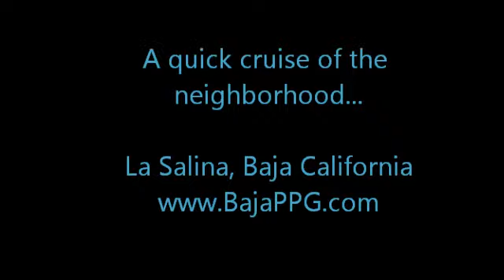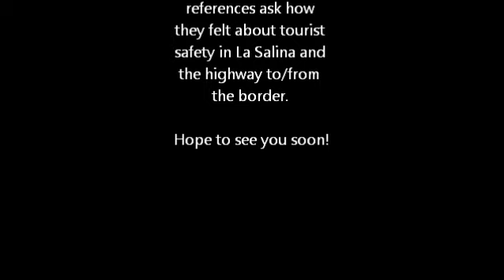LaSalina PPG Paradise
Quick hop around the neighborhood...